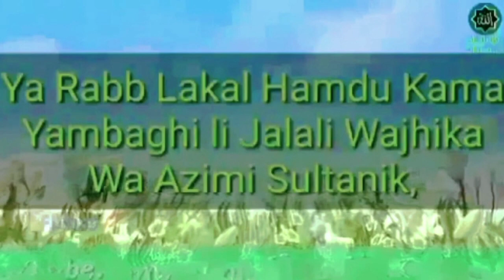Ya Rabbi, Lakal hamdu kama yambaghi li jalali wajhika wa li ‘Azimi Sultanika’ . ALLAH IS GREAT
Ya Rabbi, Lakal hamdu kama yambaghi li jalali wajhika wa li ‘Azimi Sultanika’. ALLAH IS GREAT 100 times

(Sunan Ibn Majah, Hadith: 3801, Al Mu’jamul Kabir, Hadith: 13297 and Shu’abul Iman, Hadith: 4077 with slight variation in the wording)

Some Muhaddithun have not declared the Hadith as reliable, as they were unsure regarding the status of a narrator. However Imam Ibn Makula (rahimahullah) has declared this narrator as reliable (thiqah). ‘Allamah Dimyati (rahimahullah) has declared the Hadith as sound (hasan).

(Refer: Targhib, vol. 2 pg. 440, Zawaid Ibn Majah of ‘Allamah Busiri, pg. 489, Al Matjarur Rabih, Hadith: 1262 and Al Kashif of ‘Allamah Dhahabi with the footnotes of Hafiz Burhanud Din Sibt Ibnul ‘Ajami and Shaykh Muhammad ‘Awwamah, vol. 3 pg. 20, number: 2381)

And Allah Ta’ala Knows best.